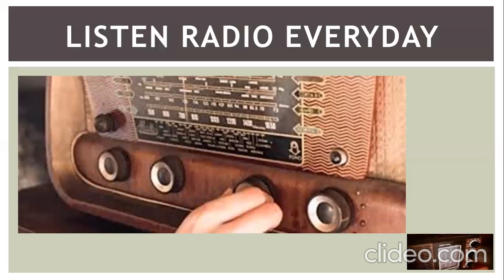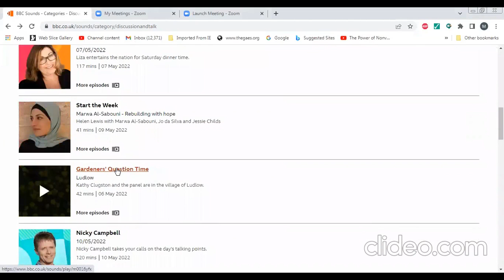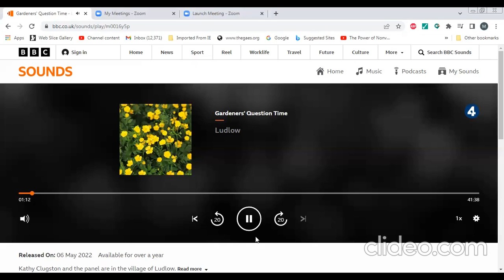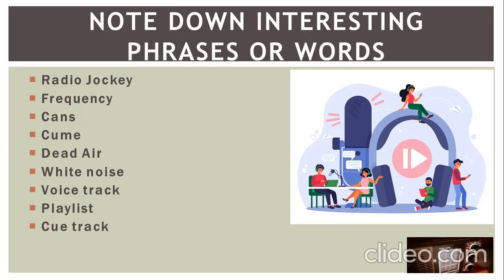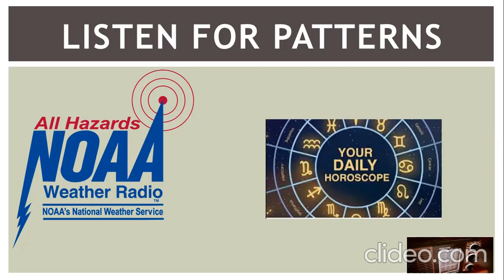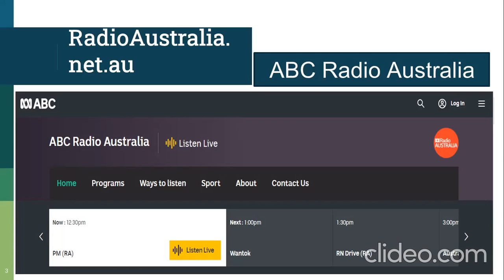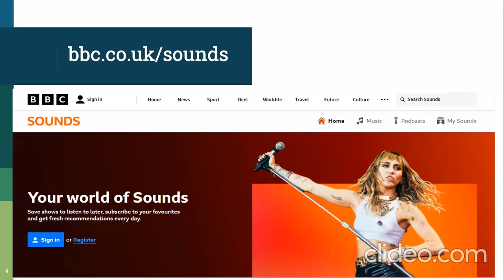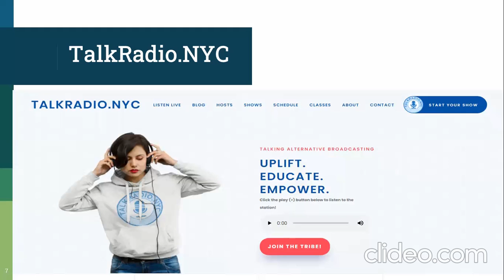Learn English by Listening to FM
learnenglish#FMradiochannles#englishfmradiochannels#fmradionstationforenglish
Highlights

Learn English with Radio in 10 steps
How does listening radio improve English?
Which radio station is best for learn English?
Does listening to radio help learn language?
What is English FM?
Learn English through FM Channel
FM Radio a great tool for learning English
Epic ways to learn English on Internet Radio